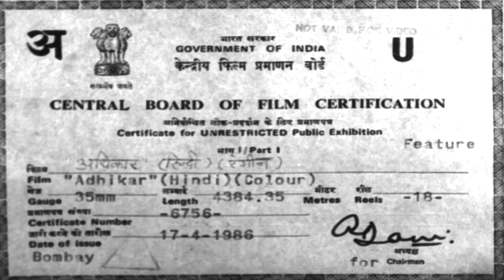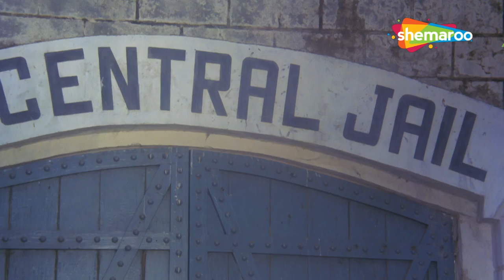Adhikar - Rajesh Khanna | Tina Munim | Tanuja - Hit Bollywood Movie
Vishal and Jyoti fall in love and in spite of oppositions from both the couple's sides they get married. After marriage, they settle down to some wedded bliss, but soon misunderstandings start to create problems. These problems persist even when Jyoti gives birth to healthy baby boy, Lucky. Will Jyoti and Vishal patch up their differences in the interest of their son? Will they understand each other?